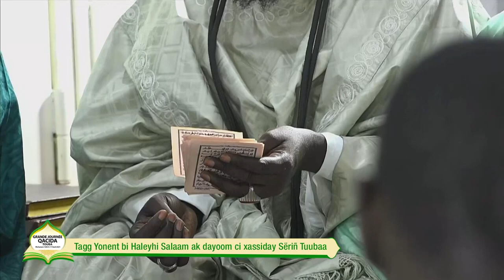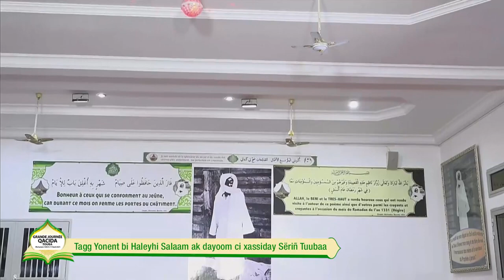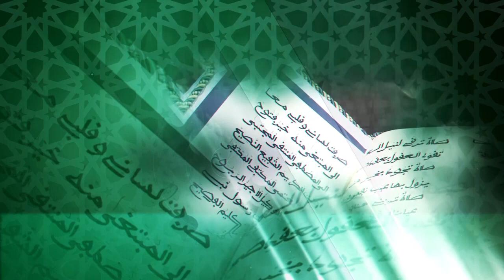Serigne Ahmadou MBACKE Tagg Yonent bi Halayhi Salaam ak dayoom ci Xassidayi Sëriñ Tuubaa